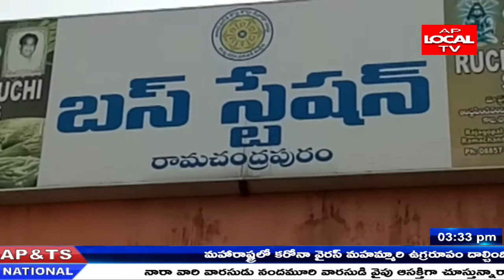రామచంద్రపురం లో రోడ్ ఎక్కిన ఆర్ టి సి బస్సులు.